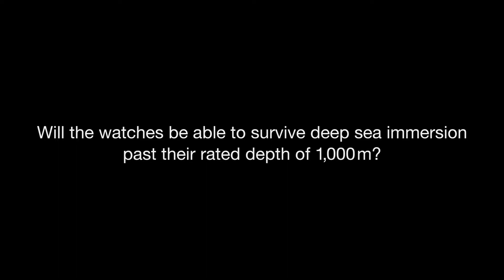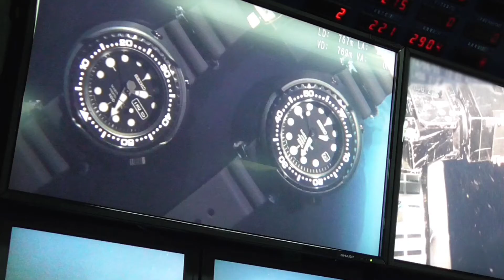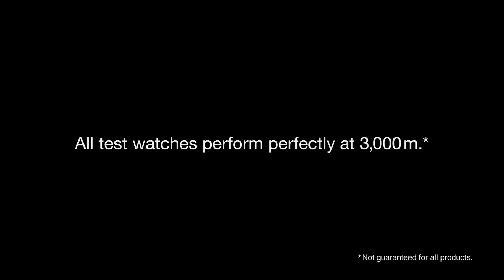Seiko Prospex Marinemaster Professional 1000m Depth testing 2015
Seiko Prospex Marinemaster Professional 1000m Depth testing 2015 via Kaiko 7000II
2014